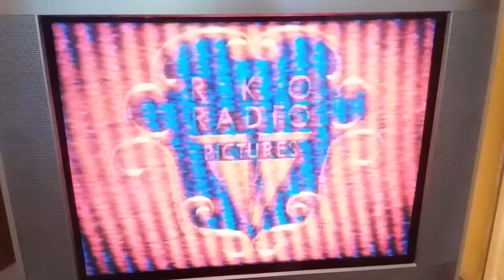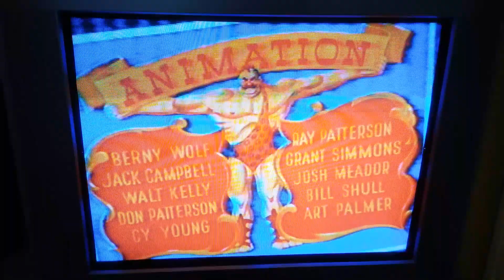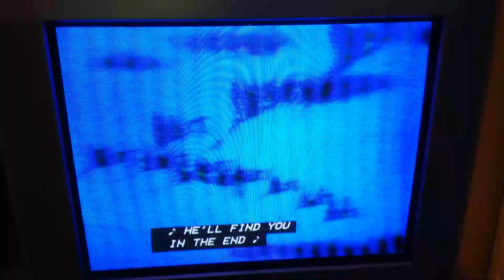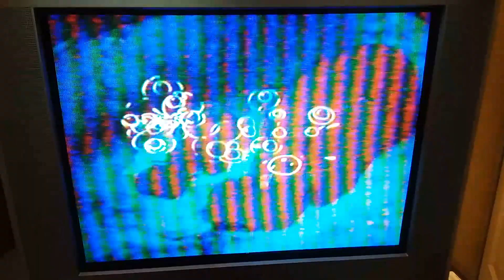June 23, 2019